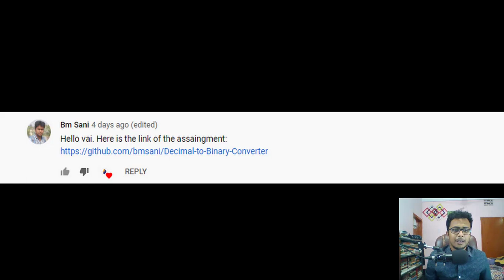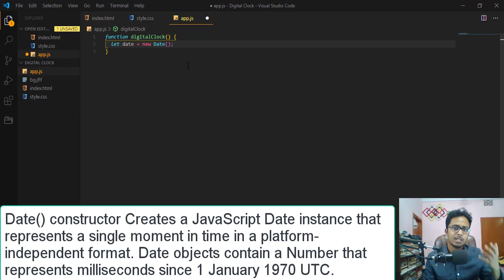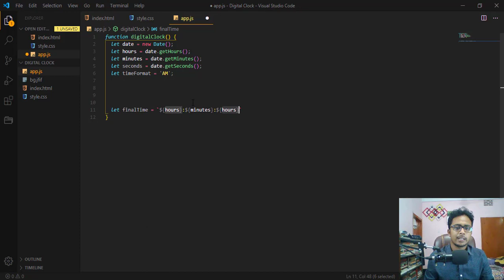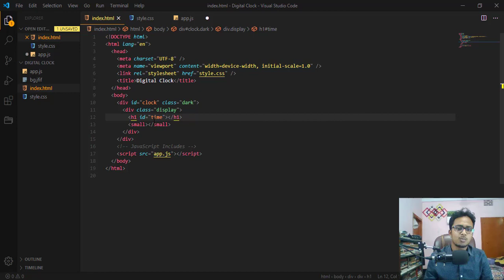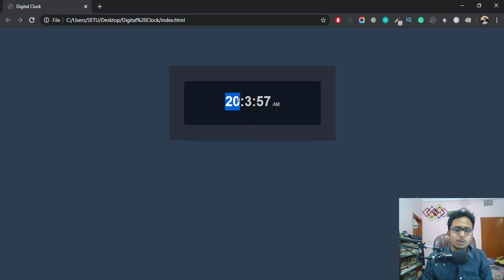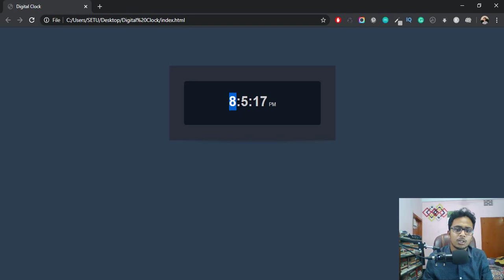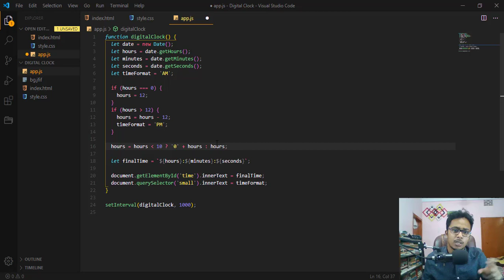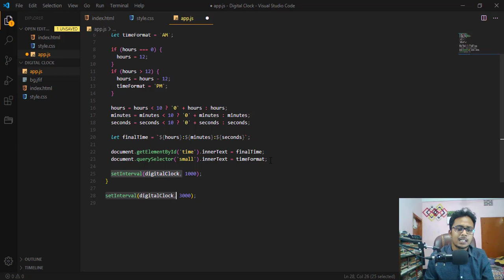Digital Clock with JavaScript (Live Project)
আজকের Live Project এ জাভাস্ক্রিপ্ট দিয়ে সিম্পল একটি Digital Clock তৈরি করা হয়েছে। এর সাথে যেসব ডিফল্ট বিষয় নিয়ে আলোচনা করা হয়েছে তা হলোঃ
new Date(), .getHours(), .getMinutes(), .getSeconds(), setInterval() ইত্যাদি।